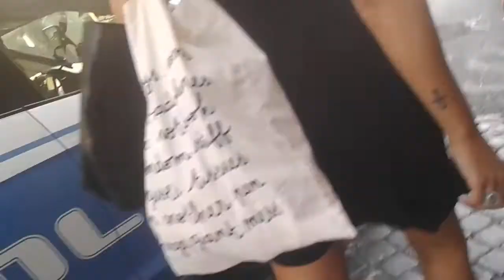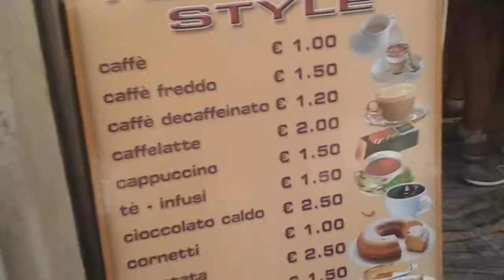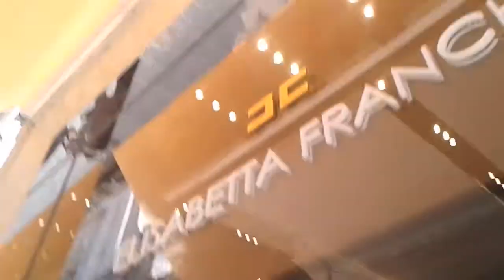Vlog : a Roma ( parte uno )